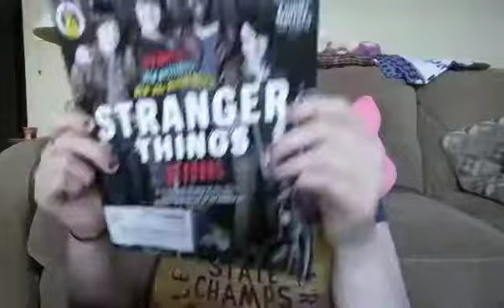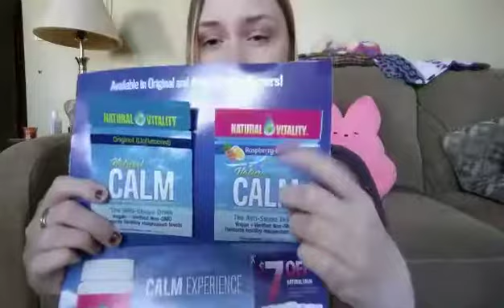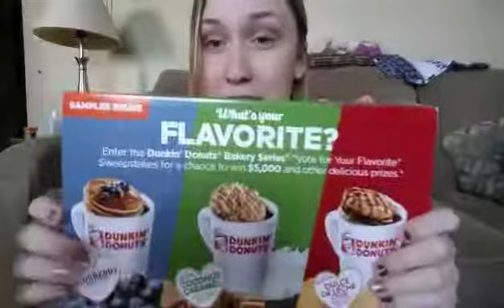Freebie Day✨ (What I got in the mail this week)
*I have not been paid to advertise these products, all were completely free samples\review products*